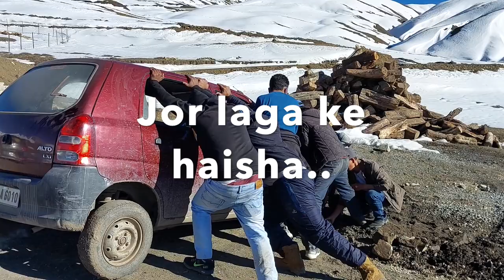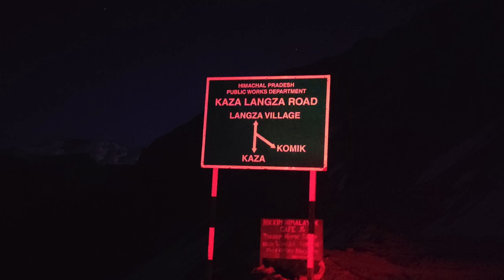Kaza | Langza | Komic | Explore Kaza | Winter Spiti Trip Day 8 2022 - Ep 9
On day 8 we have explored the Kaza, Komic and Langza village with beautiful scenic beauty.

Keep watching. Enjoy and support.

Please check out the all episode for detail of travels, routes, stays and places to visit or can say detailed itinerary.

Summary of itinerary: We have travelled by our vehicle (Maruti Suzuki Swift)
Shimla to Narkanda
Narkanda to Hatu temple
Hatu Temple to Jeori
Jeori to Sarahan
Sarahan to Chitkul
Chitkul to Tabo
Tabo to kaza
Kaza to Spillow
Spillow to Delhi

Much love
Riyasat Ali